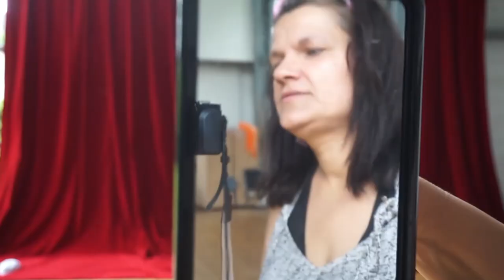Distanciation, performance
Distanciation, performance conçue en juin 2021 lors d'une résidence à la Mue / Karine Saporta, Normandie par Catherine Poulain et Alexis Denuy (Collectif NAO)
Réalisation © Catherine Poulain et Alexis Denuy 2021